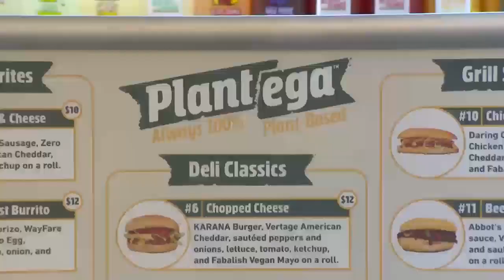Eye on Health February 16th - Part 3